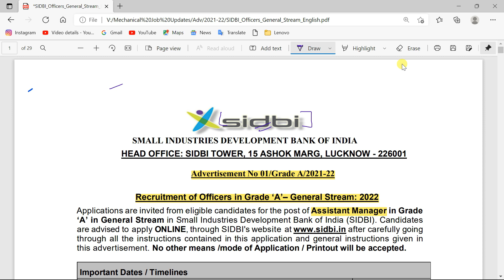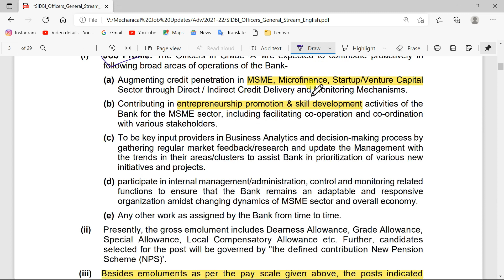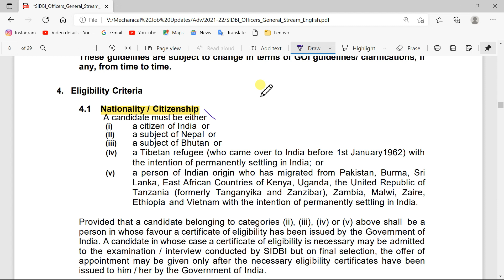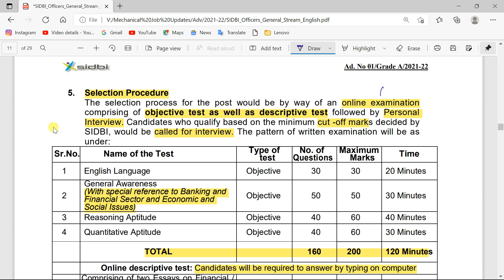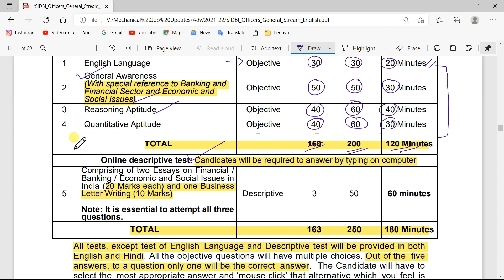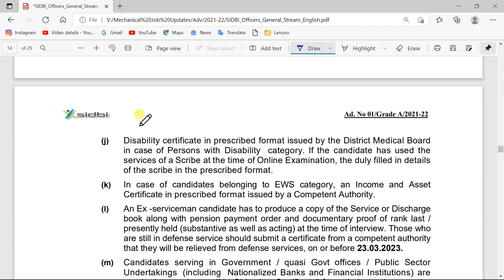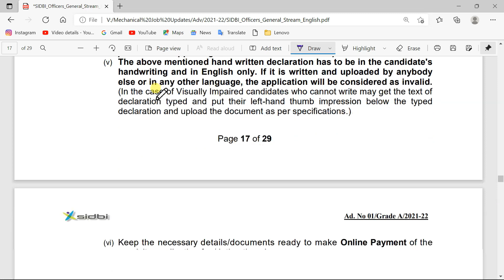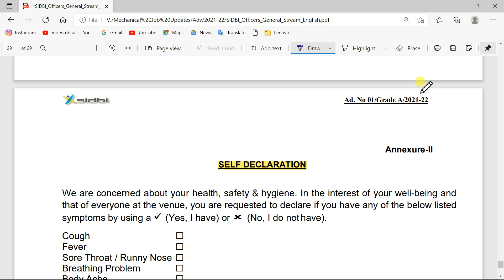SIDBI Assistant Manager Recruitment-2022 I Examination Pattern I Salary & Other Benefits I